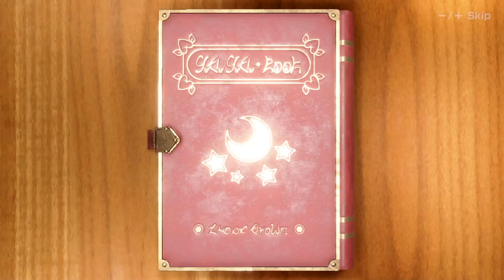Mario Party Series Minigames - Luigi Vs Peach Vs Mario Vs Daisy (Master Difficulty)